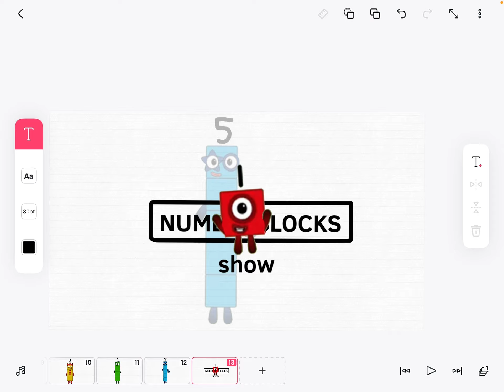Numberblocks song meme